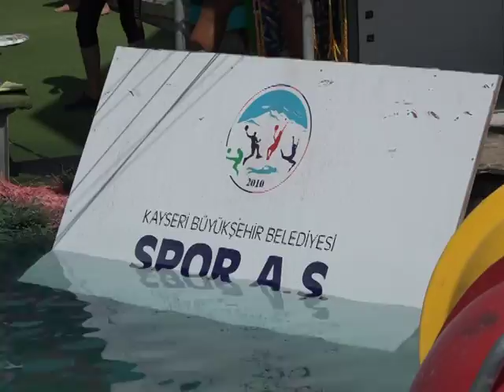BÜYÜKŞEHİR’DEN BULUNMAZ FIRSAT